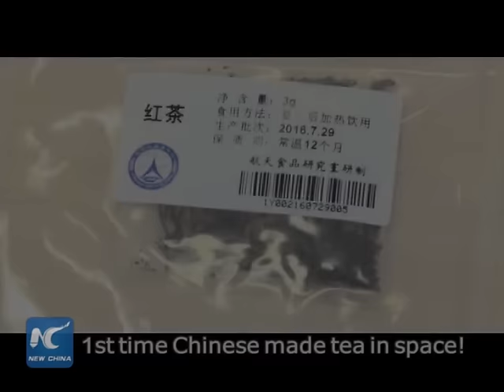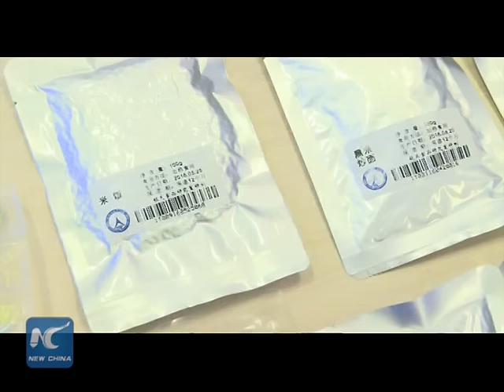Chinese make tea in space for 1st time! What else Chinese astronauts eat and drink?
Chinese make tea in space for the very first time! Two astronauts of China show what they eat and drink high above Earth. For a country with a very high reputation worldwide for its cuisine, what does China prepare for its astronauts? Find out in this video.